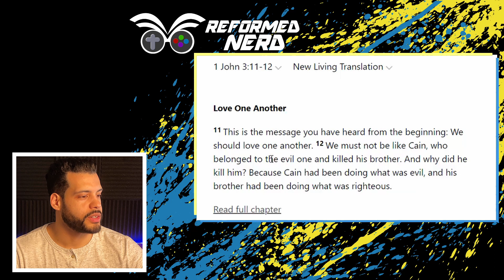Cain did NOT kill Able because of Jealousy - Jojo's bizarre adventure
Most of us at some point or another have heard the story of Cain and Abel. A story of one brother killing the other. There are a few reasons why it is important to understand this story. But the main reason is that getting a better understanding of this story helps us understand human nature. I think that when you fully understand this story not only will you understand some of the behaviors of other people towards YOU but you will also understand some of your own actions towards certain people. What does this have to do with Jojo's bizarre adventure let's find out!

🌳RECOMMENDATION🌳
🌀Start reading brah:
The Gospel of Jesus Christ
The Case for Christ
Start with Why
The Total Money Makeover
Rich Dad Poor Dad
The wealthy barber

🌀Video Gear:
UBeesize 5
Tripod Stand
Rode VideoMicro
IENZA Replacement

🌀Get in shape Gym stuff:
Ninja BL660
Food Scale
Protein Powder
Micronized Creatine